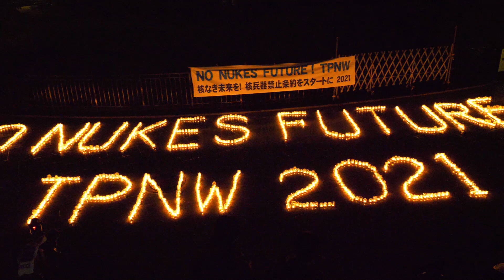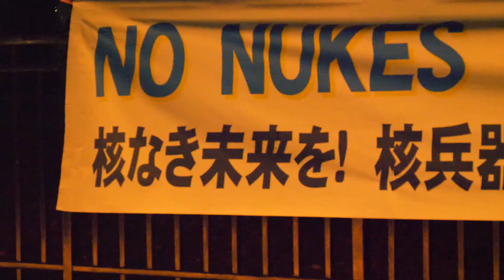核兵器は禁止された 2021.1.22 Hiroshima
出演：森瀧春子（核兵器廃絶をめざすヒロシマの会 共同代表）／李鐘根（被爆者）／平岡敬（元広島市長）／田中美穂（核政策を知りたい広島若者有権者の会）

撮影・編集：田中トシノリ
撮影助手・照明：竹本泰広
企画・インタビュアー：安彦恵里香
構成：林田光弘